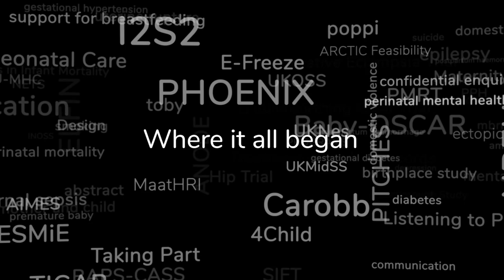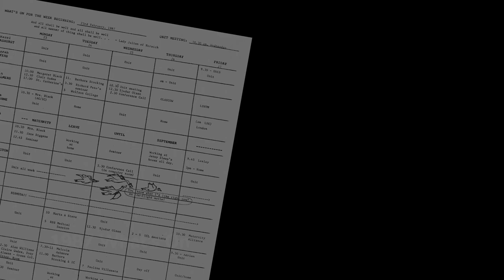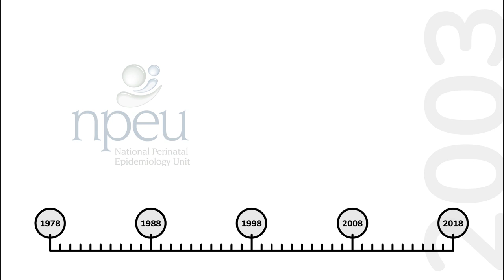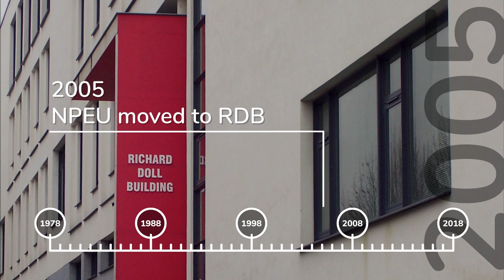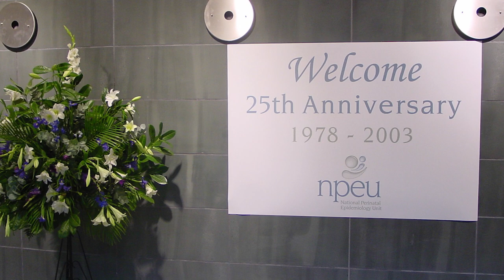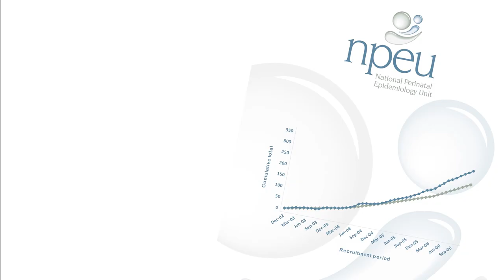NPEU 40th anniversary podcast trailer